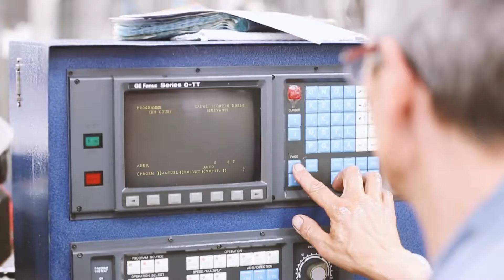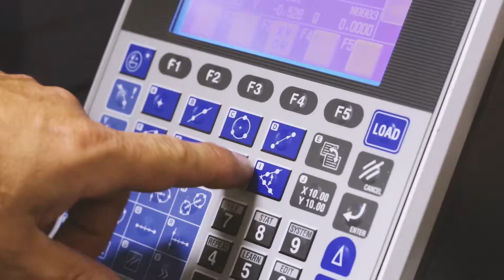Lacroix Pellisson Présentation 2017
[VIDEO] 📽️ : Découvrez notrre réalisation pour la société Lacroix-Pellisson située à Cluses. Société industrielle à taille humaine, elle est spécialisée en décolletage & usinage ! 🏭

 💖 Merci à toute l'équipe pour leur confiance et leur participation !